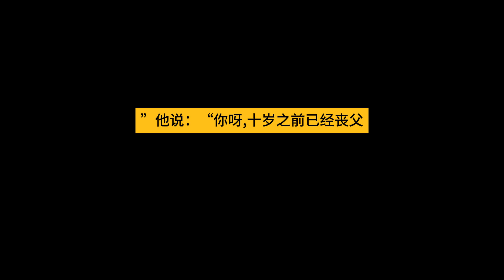银元时代生活史 - 陈存仁 第十九章 - 19-05